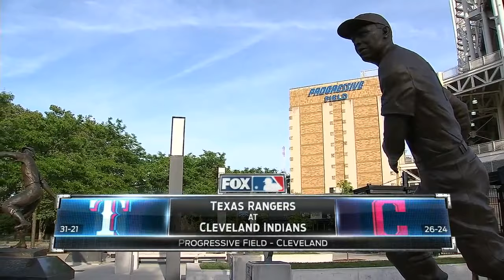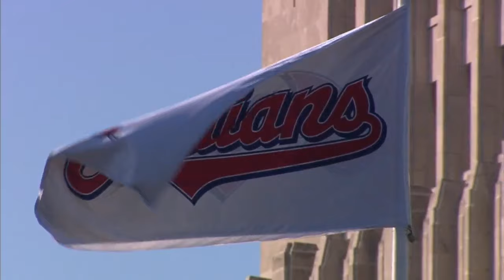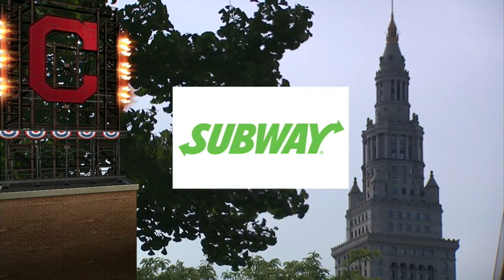TEX AT CLE - June 01, 2016